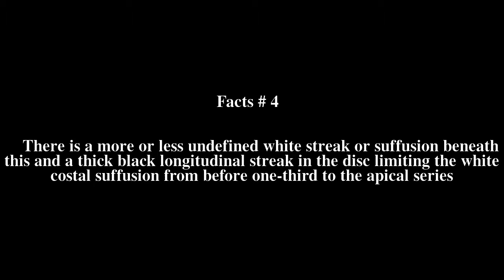Ardozyga obeliscota Top # 5 Facts